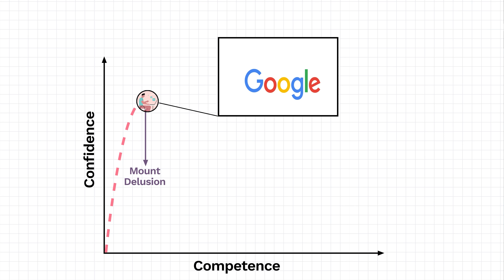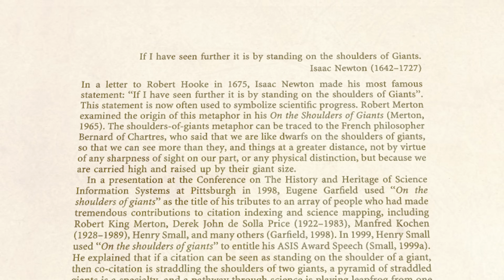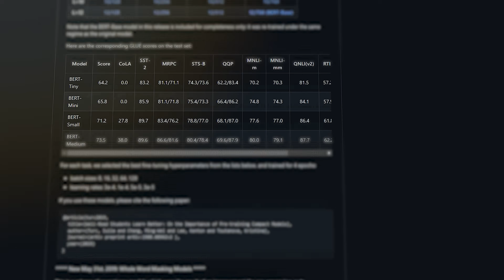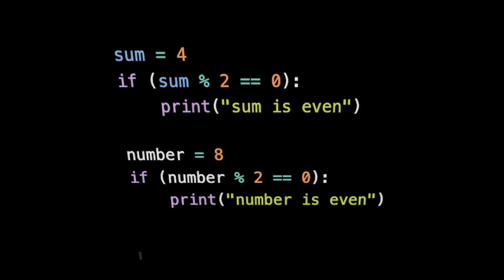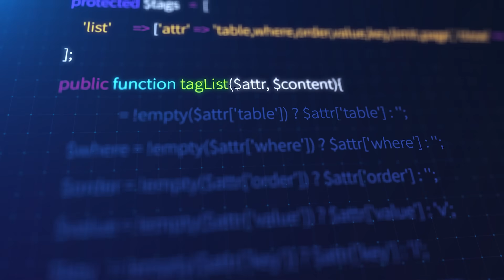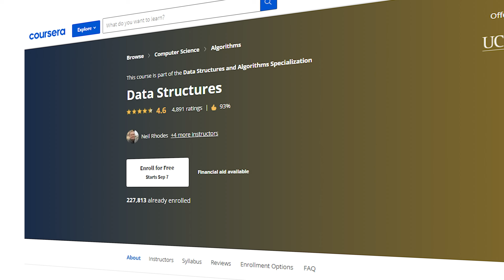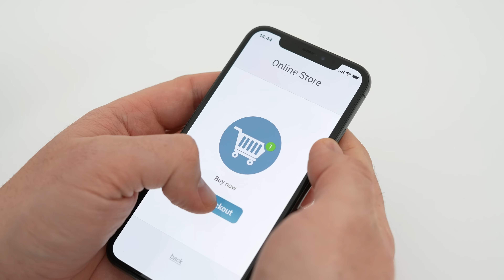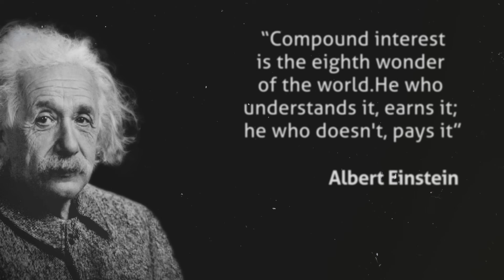Become a better Programmer in 8 minutes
"How to learn coding efficiently", this is the question that haunts many self taught programmers. In this video, I will answer this question and some others:
1. How to learn Programming?
2. How to become a self taught programmer?
3. How to become a Software Engineer?

4. 8 commonly used Data Structures